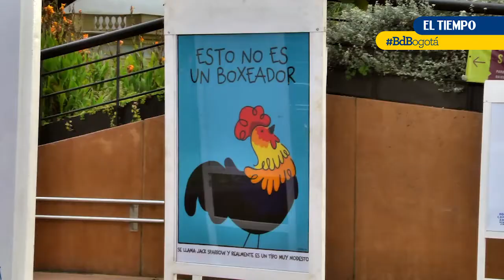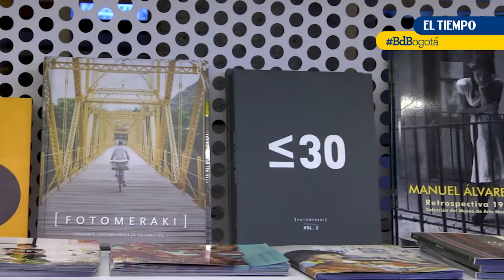55 años de MamBo | Lo Bueno de Bogotá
El pasado miércoles 31 de Octubre el "Museo de Arte Moderno De Bogotá" cumplió 55 años de compartirle a la ciudad los artistas más importantes e influyentes de las ultimas cinco décadas.